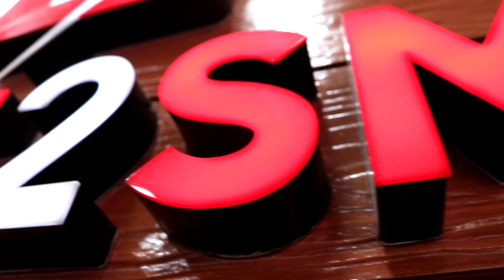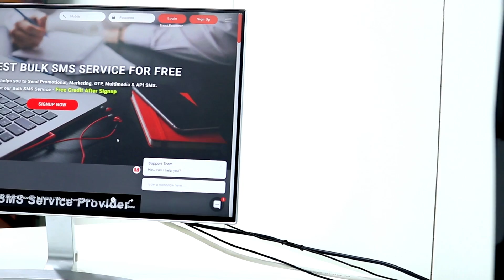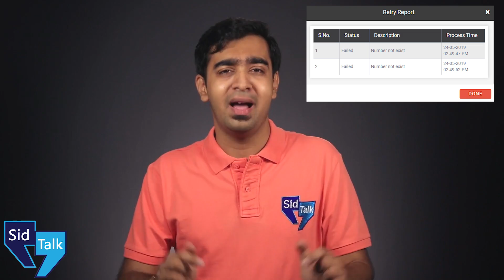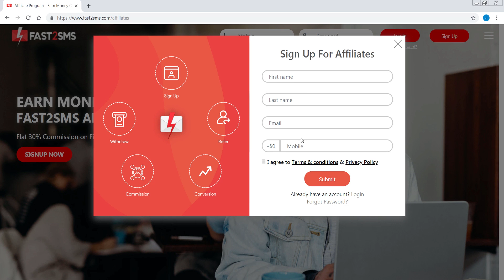SidTalk is back | Fast2SMS Affiliates Launched To Earn Money Online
Hey Guys,
SidTalk is back after 4 months with something new !
Fast2SMS Affiliates System launched to earn money online (flat 30% commission).

New Fast2SMS Features:

AI Algorithm: In this algorithm we use multiple mobile operators routes so that if one operator is not able to deliver message, our system will retry sending it with another operator. As an example, if your message is unable to get delivered via idea operator then it would be tried by the next in-line operator such as Vodafone, Airtel, MTNL, etc. till all the possible operators are tried. Unlike other Bulk SMS providers, we generate only genuine delivery reports, providing clear and transparent status of every SMS.

Transparent Delivery Reports: Fast2SMS shows you transparent delivery reports with failed reasons.

Queries Solved:
1) SidTalk is back
2) Fast2SMS Affiliates Launched
3) How to earn money online using Fast2SMS
4) What is Fast2SMS?
5)  Sid Talk by Siddhant Jain